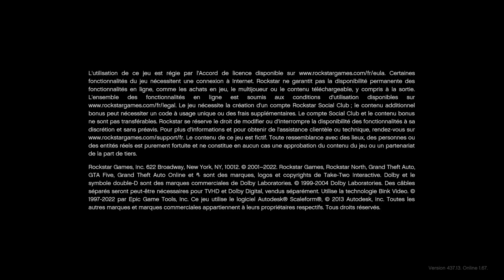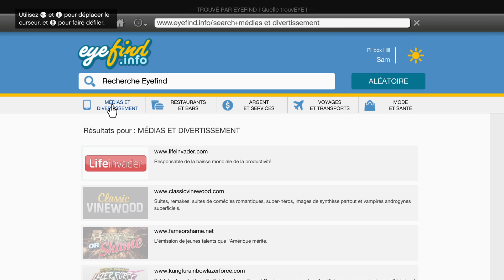10 ANS PLUS TARD [GTA5] Grand Theft Auto V - Let's play PS5 - gameplay [FR]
10 ANS PLUS TARD [GTA5] Grand Theft Auto V - Let's play PS5 - gameplay [FR]
Gameplay | Let's Play FR (Français) sur Grand Theft Auto V sur PS5

Viens partager un bon moment sur le stream dans la bonne humeur, sourire et bonne humeur garanti 😁
Tu peux venir partager tes anecdotes, tes ressentis, et autres questions. Ne t'inquiète pas, je ne mords pas.

J'ai besoin également besoin de toi, pour avoir ton avis sur la chaîne en générale, les vidéos, les vignettes, les durées, les périodes de diffusions.
Les commentaires sont là pour ça, du moment que c'est de manière constructive afin d'améliorer la qualité de la chaîne.
SVP,  reste courtois. Ce serait tellement dommage.
Merci.
Bon visionnage ✌